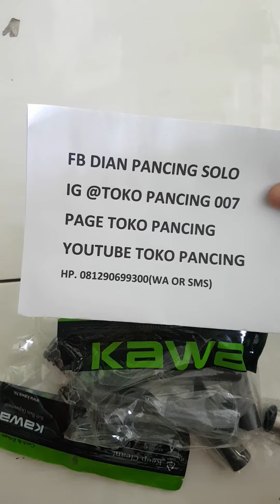Jual Reel Seat Casting Fuji(hub.081290699300 Wa or sms)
Senang Rod building bro!
Anda cari reel seat casting kesulitan disinilah tempatnya FB dian pancing solo terbukti amanah dan banyak buktinya